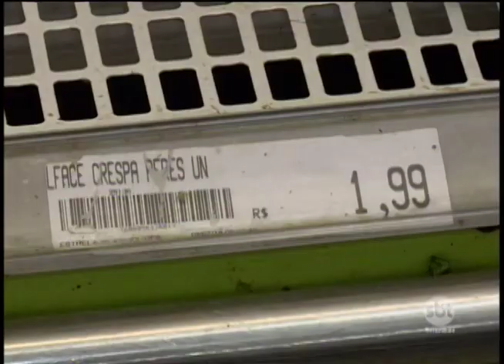Estiagem afeta produção de legumes e prejudica o produtor na região